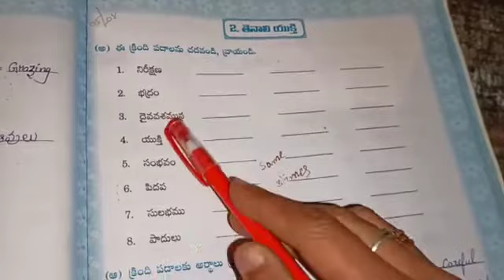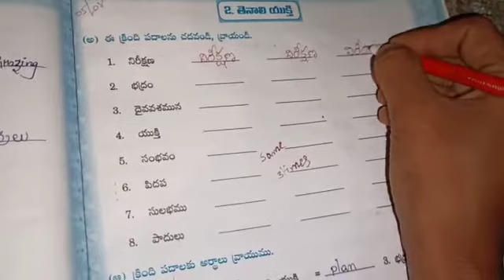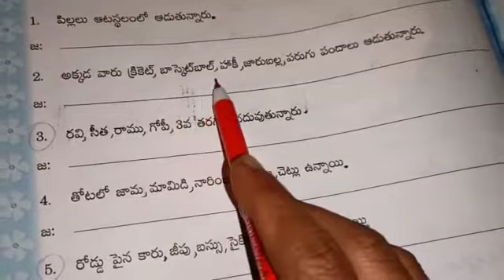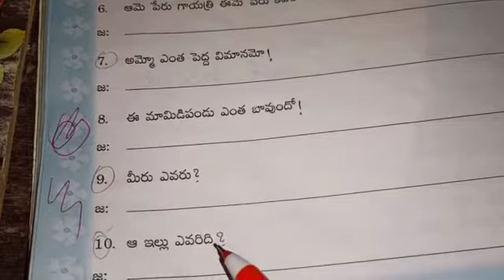Class 4 Telugu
Lesson 2 practice